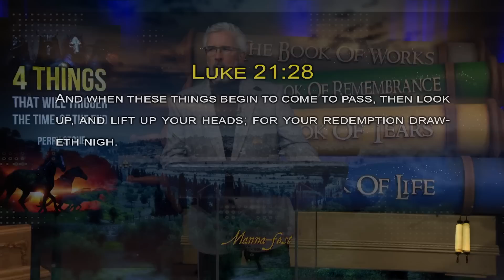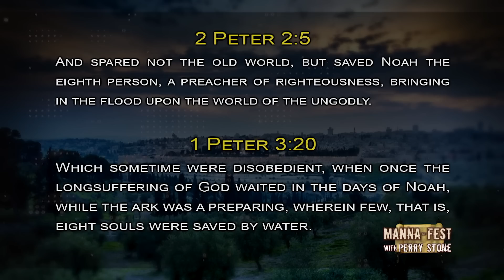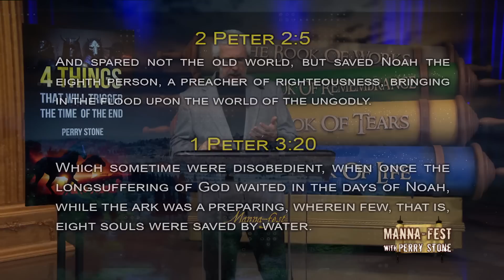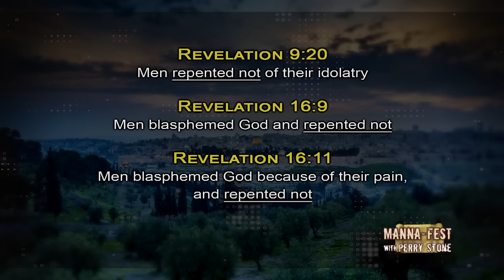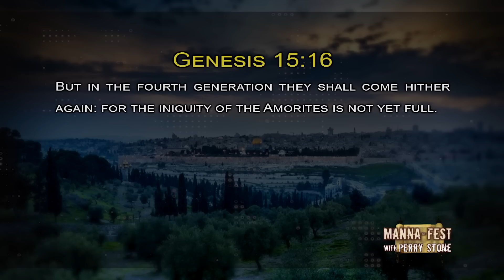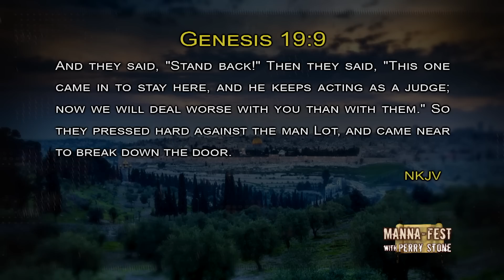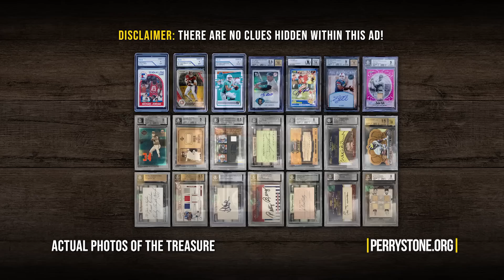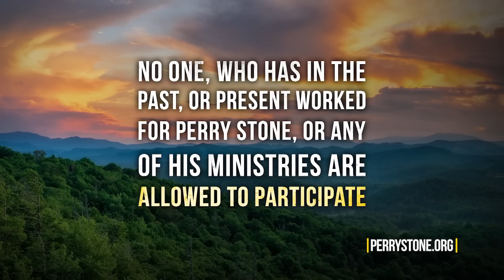4 Things That Will Trigger the Time of the End | Episode #1172 | Perry Stone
Watch the latest Manna-Fest episode with Perry Stone. This episode was filmed in the studio in Cleveland, TN.